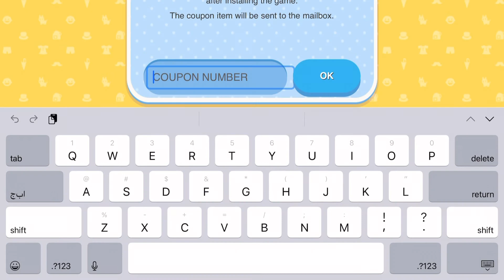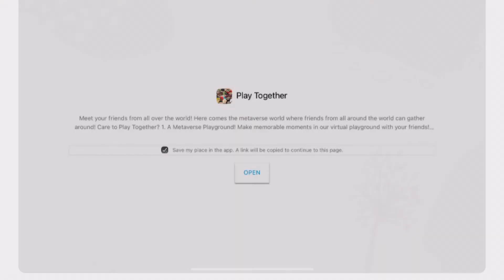PLAYTOGETHER: New Coupon Code !!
LOVE Cutiepie YT